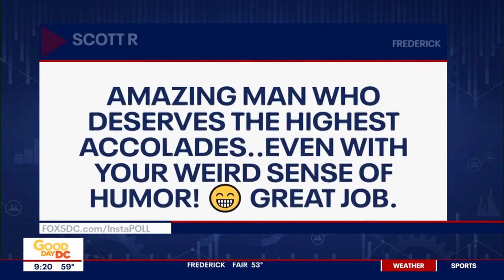Tucker Barnes crowned chief meteorologist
The FOX 5 Morning team officially crowns Tucker Barnes new chief meteorologist!